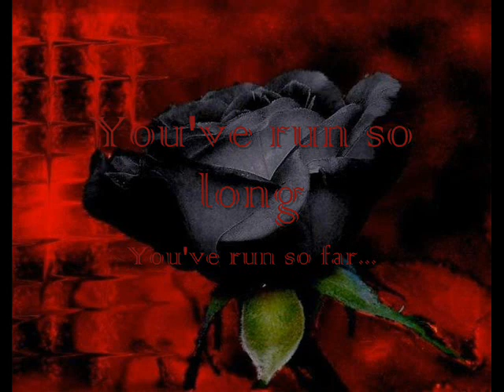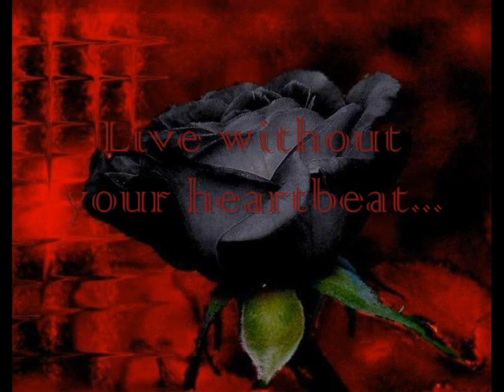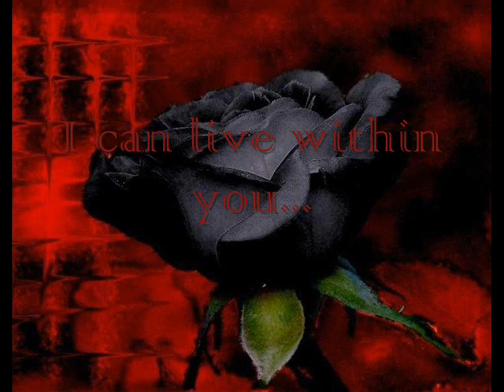Within You - The Labyrinth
A Valentines Day video to everyone that watches this, particularly my friends!
I do not own the picture or the song.